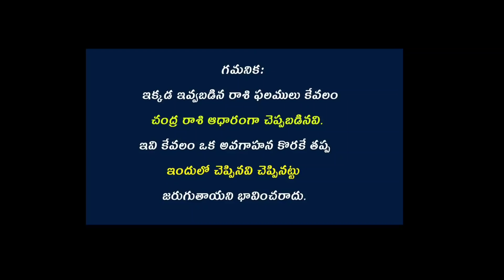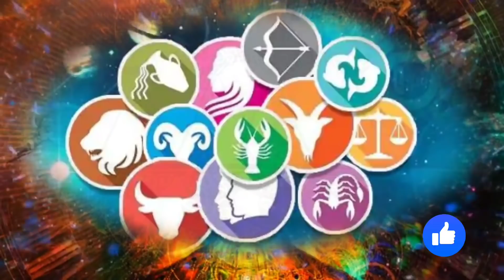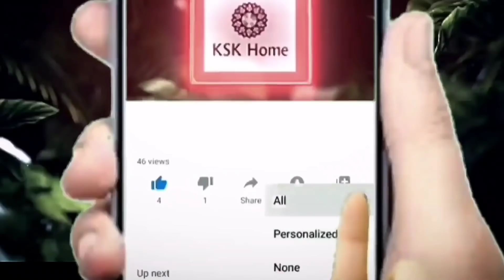ఔనన్నా కాదన్నా డిసెంబర్ నెలలో తులారాశి వారికీ జరగబోయేది ఇదే || Tula Rasi || December Rasi Phalalu